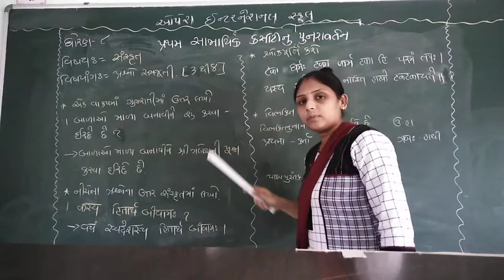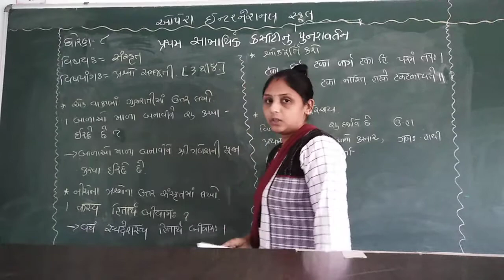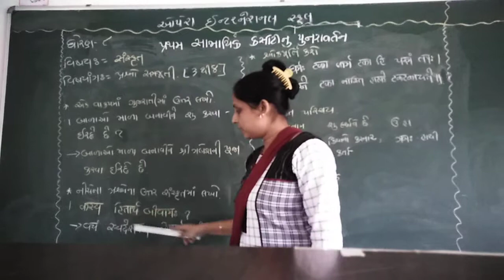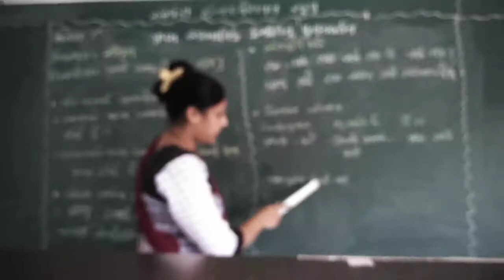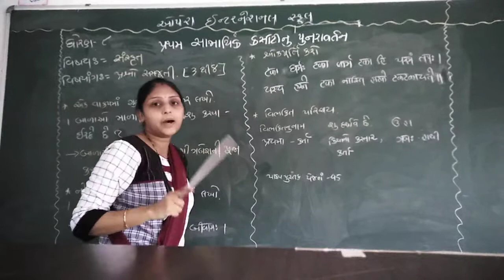Opera international school std8 sanskrit revision part 1